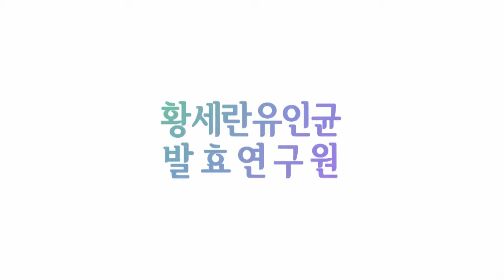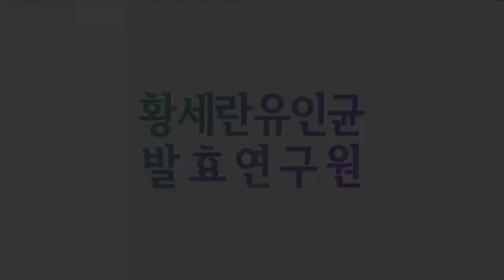발효신문 '황세란유인균 발효 100가지 식초 전시회' 우슬/토사자/야관문식초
발효신문 '황세란유인균 발효 100가지 식초 전시회' 우슬/토사자/야관문 식초
발효신문의 황세란 전문기자가 2016년 11월 28일, 29일 이틀 간 개최한 '유인균 발효 100가지 식초 전시회'에서 우슬 식초, 토사자 식초, 야관문 식초를 소개하고 있습니다.